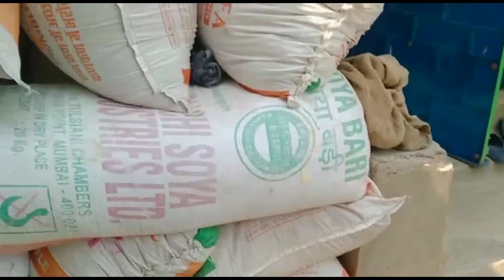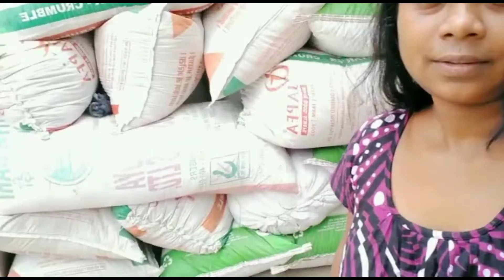এত গরমে রোদকে উপেক্ষা করেই খুব কষ্ট করে ধানের কাজ শেষ হল।ধান তোলা ঝাড়াই শুরু।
Muner Sathe#
ধানের চাষ পদ্ধতি
ধানের ক্ষেতের কাজ শেষ#
বোরো ধান চাষের ঝাড়াই তোলার কাজ শেষ
কত বস্তা ধান পেলাম#